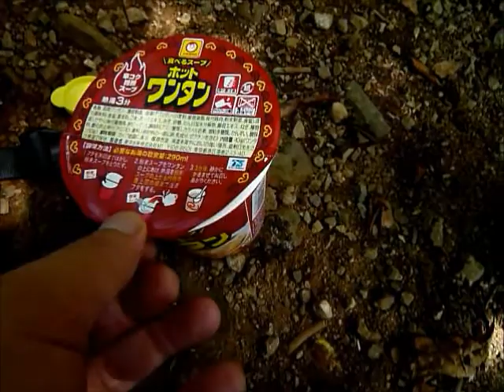食べるスープホットワンタン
ハイキングで登った山の上での昼食。コンビニのおにぎりとマルちゃん「食べるスープホットワンタン」なのだ。